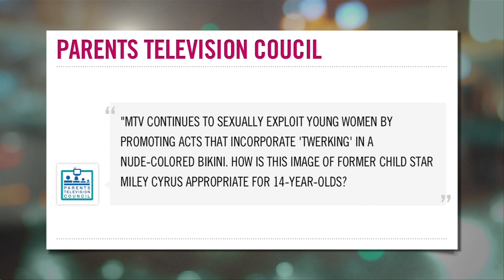Miley Cyrus's Twerking Trouble With Parents Television Council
Miley Cyrus Gets The Parents Television Council Mad.

Miley Cyrus's Controversial VMA Performance Seems To Have Everyone Talking And Now She Has Upset The Parents Television Council Who Have Called Her MTV VMA Performance 'unacceptable'.

The PTC Released A Statement Saying:"Mtv Continues To Sexually Exploit Young Women By Promoting Acts That Incorporate 'twerking' In A Nude-colored Bikini. How Is This Image Of Former Child Star Miley Cyrus Appropriate For 14-year-olds?"

Joining Me To Discuss Is Celebuzz Staff Editor Alana Altmann.

Alana - What Exactly Is The Parents Television Council?

Alana - Miley's Father, Billy Ray Cyrus, Is A Member Of The Ptc Advisory Board Has He Said Anything Yet?

Alana - Do You Think Everyone Has Overreacted To Mileys Performance?

Thank You For Joining Us Alana

Did Miley Performance At The Vma's Overshadow Nsync's Reunion?